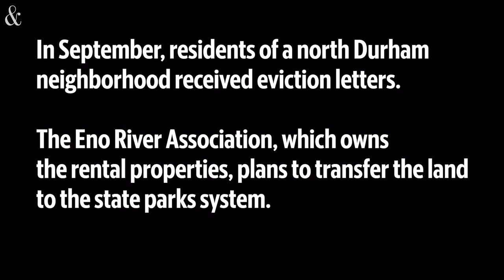‘More than just a house’: In her own words, a single mom talks about facing eviction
Sheba Everett, who lives in north Durham with her five daughters, received an eviction letter after the Eno River Association planned to transfer the land to the state park system.
Video by Kaitlin McKeown / The News & Observer